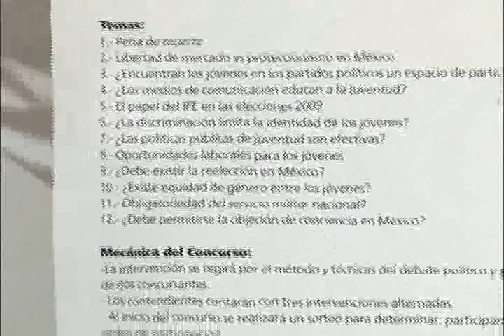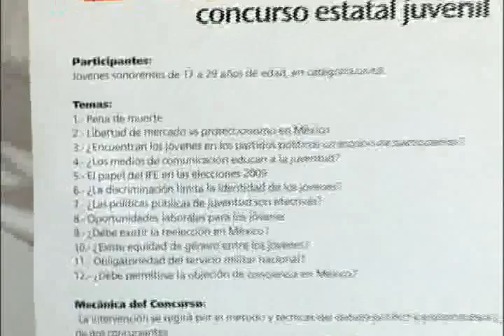NOTICIAS SONORA, LANZA EL ISJ CONVOCTARIA PARA CONCURSO ESTATAL JUVENIL DE DEBATE POLITICO 2009.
NOTICIAS SONORA, LANZA EL ISJ CONVOCATORIA PARA PARTICIPAR EN EL CONCURSO ESTATAL JUVENIL DE DEBATE POLITICO 2009